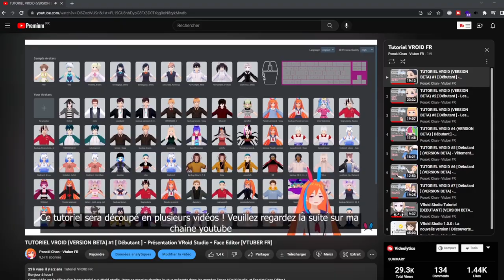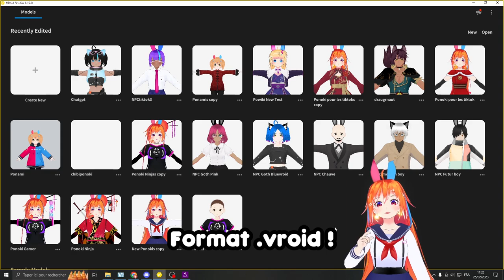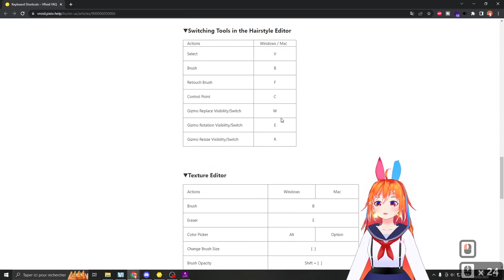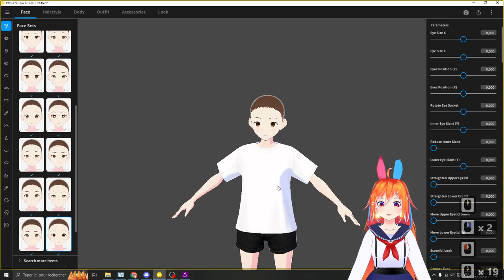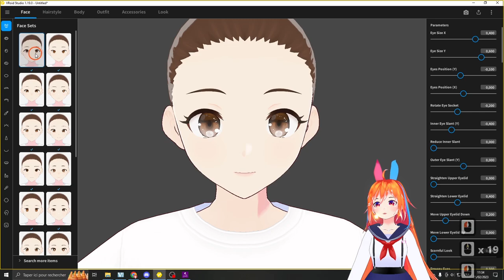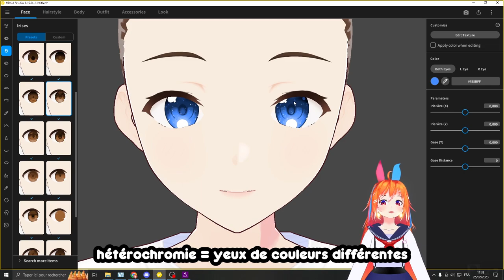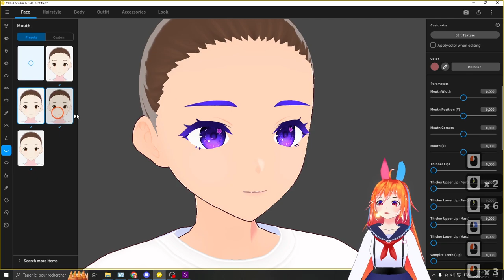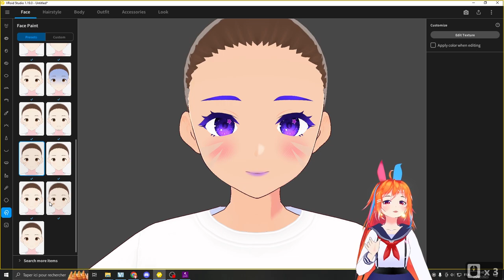TUTORIEL VRoid Studio #1 - Comment ça marche et Création visage ! [ Débutant ] [VTUBER FR]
Cette vidéo est le début d'une série de tutoriel sur VRoid studio la version stable ! Dans ce premier chapitre je vous présente dans les grandes lignes VRoid Studio, les droits d'utilisations, l'interface, et l'onglet Face Editor !
La suite de ce tutoriel est dans la Playlist Tutoriel Tutoriel VRoid FR !

0:00 Début vidéo
1:06 A propos de VRoid studio et les droits d'utilisations
2:52 Présentation page d'accueil VRoid Studio
3:35 Format fichier pour VRoid
4:18 Interface de l'accueil, paramètres, raccourcis clavier ...
6:09 VRoid Hub
6:56 Choix avatar pour commencer
7:34 Deux manières de créer des avatars VRoid
8:20 Début création avatar, comment fonctionne l'interface
9:04 Présentation des différents onglets du logiciel
9:33 Face Editor - visage
11:42 Colorisation et paramètres yeux
14:26 Conseils sourcils
15:39 Attention ! Colorisation plis des yeux !
16:03 Eyeliner
16:15 Nez
16:22 Paramètres bouche - dents ... Conseils !
18:03 Visage - oreilles - Face paint...
19:07 Fin de vidéo

💻Commissions VRoid : Je crée vos avatars VRoid 3D pour être vtuber, jeux vidéos, animation 3D... vous pouvez me contacter par :

En tant qu'abonné, vous aurez accès à des badges de fidélité qui apparaîtront à côté de votre nom et pourrez utiliser des emotes personnalisées dans les commentaires et les lives. Selon la formule choisie, vous pourrez également :
▶️ Être mentionné en fin de mes vidéos avec la formule à 2€99
▶️ Apparaître sous forme d'une IA (avatar, chat, etc.) avec votre pseudo sur l'IA grâce à la formule à 4€99
❤️Un grand merci à tous ceux qui rejoindront le PonoCrew de Youtube !❤️